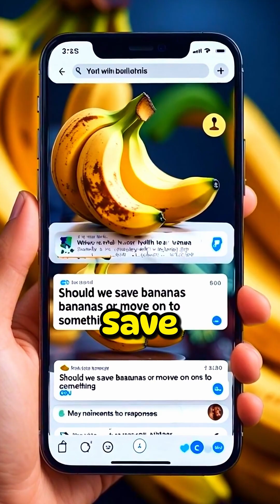Banana Disease is Back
"Bananas might disappear due to the return of Panama Disease. Once dominated by the sweeter Gros Michel banana, the Cavendish banana is now under threat from the new Tropical Race 4 strain. Learn about the potential loss of bananas and the scientific efforts to save them, including genetically modified, disease-resistant, and lab-grown solutions